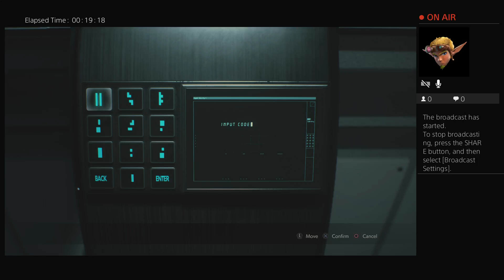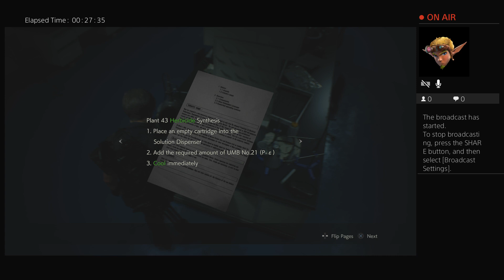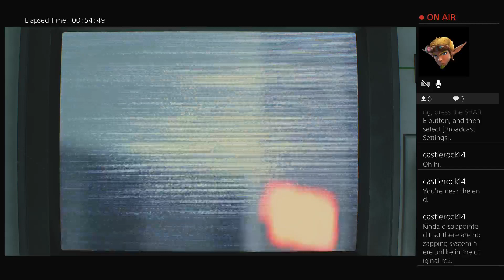Trained to Blast Away Enemies! | Resident Evil 2 (Part Leon - Final)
We make it to the lab and come out in an explosive end!